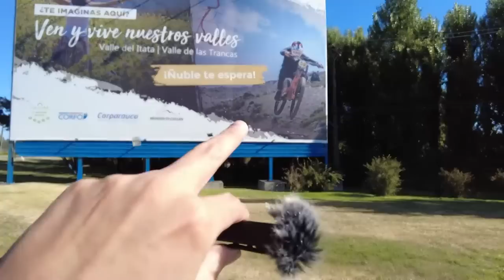YOYO VLOG 1 CONCE VIEJO CORTE 1